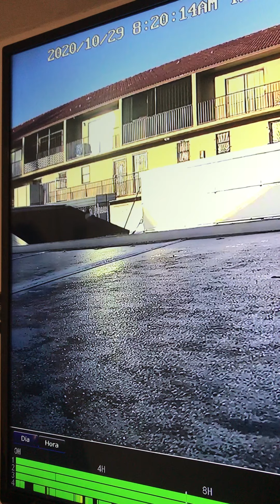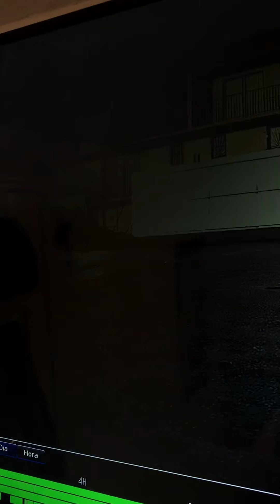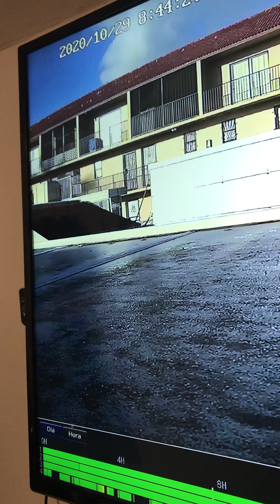Captura de una satica con el ali partido